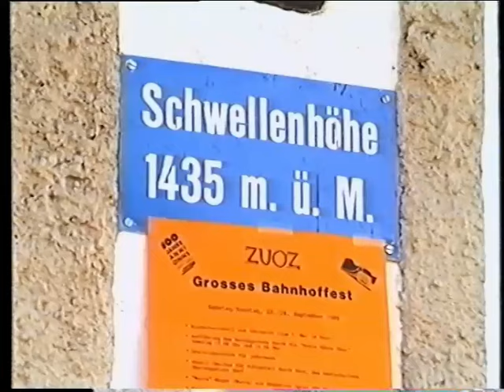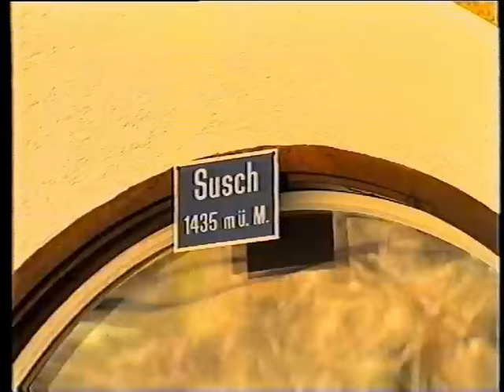RhB Engadinlinie 1989, von Scuol-Tarasp bis St. Moritz, Teil 1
Noch ein Oldie für die Freunde der RhB, der Rhätischen Bahn, aus dem Jahre 1989. Damals fuhren noch die Ge 4/4 I und natürlich auch Ge 6/6 II.

Szenen von den Stationen Scuol-Tarasp, Ardez, Guarda, Lavin, Susch, Zernez, Chinous.chel Brail, S-chanf, Zuoz, La Punt Chamues, Bever, Samedan, Celerina und St. Moritz.

Leider musste ich die passende Originalmusik entfernen. So sind einige Szenen kurz ohne Ton - leider